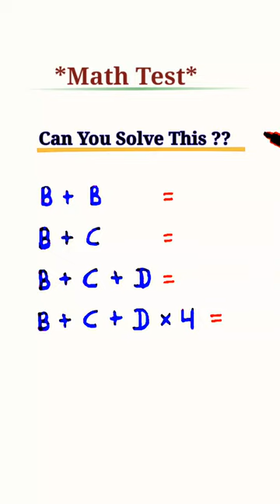Math Test | Can you solve this ?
Math Test | Can you solve this ? @Mathsmandi by Pradeep Dubey